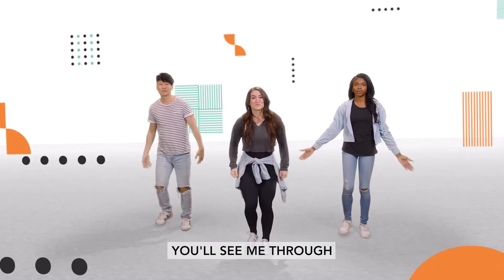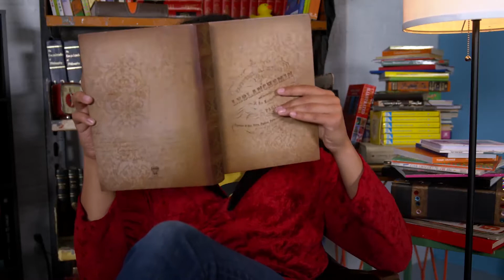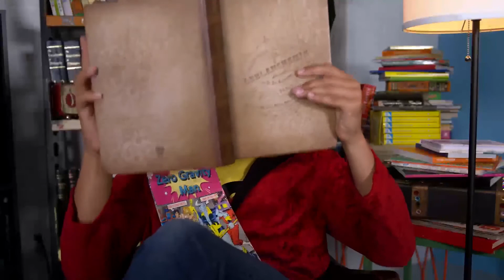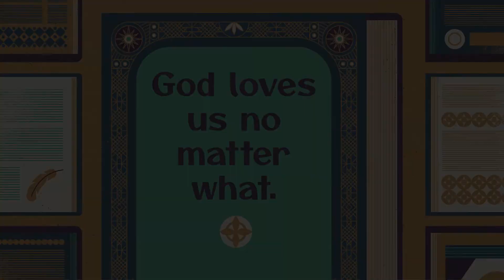Elementary Experience August 21th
Welcome to Groundswell Kids Online! We're so glad that you decided to join us!

To access free activities that you can print off and do at home, click here!

Do you want to become a GS Kid and receive a free monthly subscription box delivered to your door?